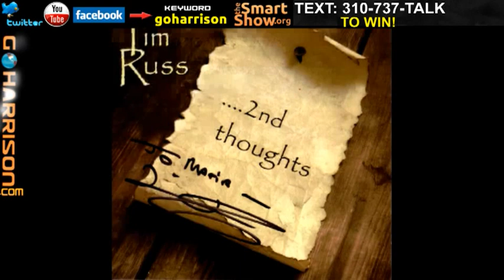Star Trek's Tim "Tuvok" Russ on the world Today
Star Trek: Voyager's Tim Russ (Tuvok), in rare and fiery radio appearance, dissects 2012 through the eyes of a Vulcan on "The Smart Show".  Tim also talks about his feature film, "Star Trek: of Gods and Men" (starring Nichelle Nichols, Walter Koenig, Tim Russ, and dozens of other classic and current Star Trek characters in this movie made specifically for fans.  *[Full 90 min film avail for viewing